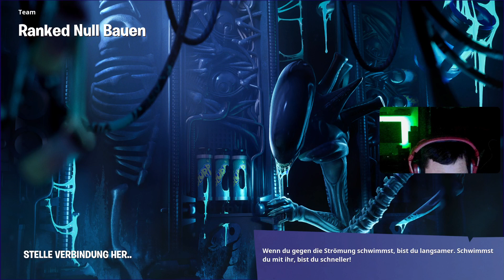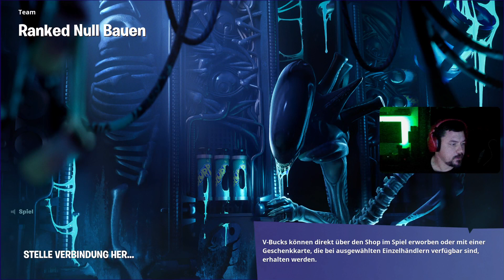Fortnite 💯❤️ Part 1